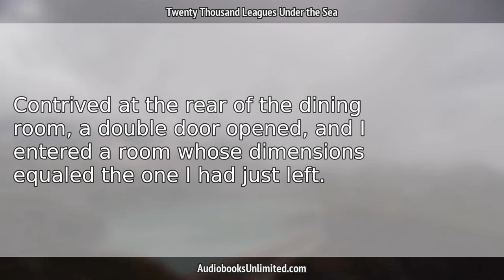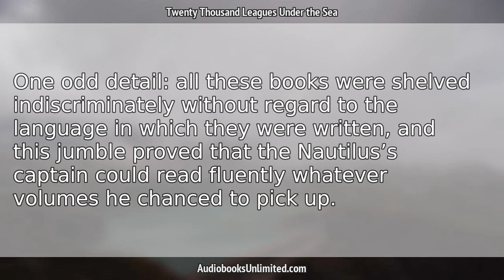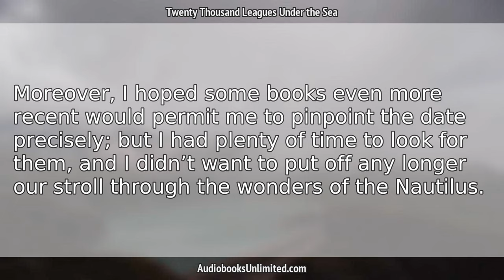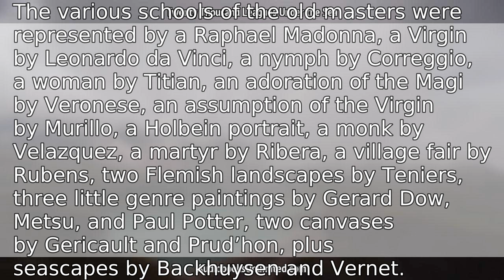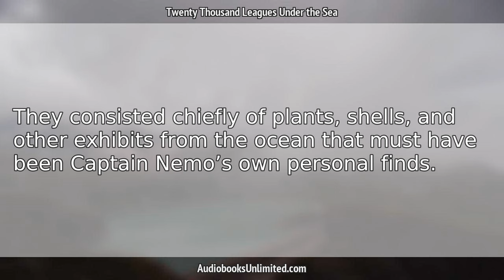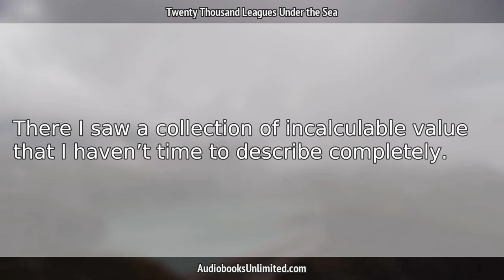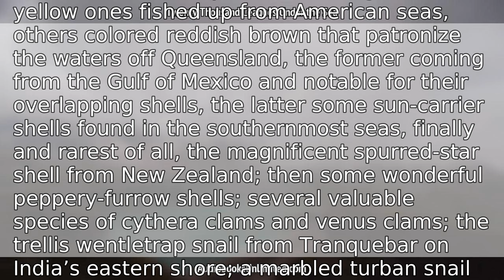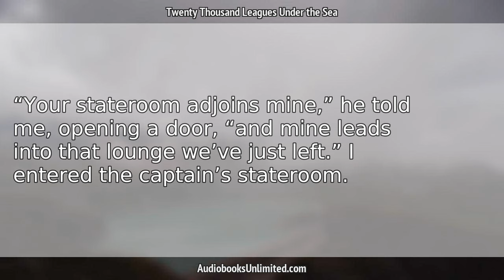Twenty Thousand Leagues Under the Sea Audiobook Chapter 11